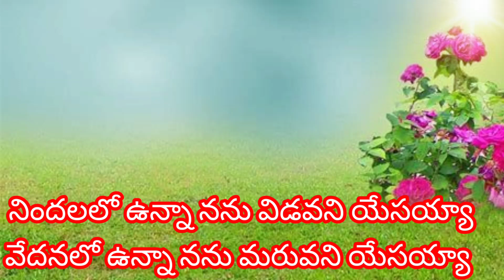నిందలలో ఉన్నా నన్ను విడవని యేసయ్యా వేదనలో ఉన్నా నన్ను మరువని యేసయ్యా_Jesus ||Telugu Song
నిందలలో ఉన్నా నన్ను విడవని యేసయ్యా వేదనలో ఉన్నా నన్ను మరువని యేసయ్యా

Nindalalo Unna Nannu Vidavani Yesayya
Vedanalo Unna Nanna Maruvani Yesayya